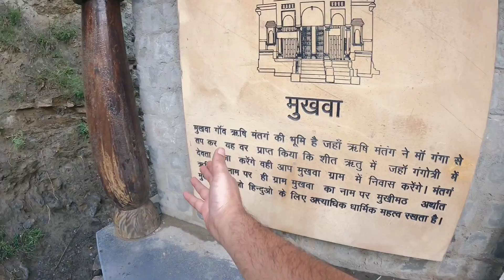Solo CAR Camping in HEAVY RAIN | Harsil Valley EP02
EPISODE 02
Every year on the auspicious occasion of Diwali the idol of Ganga is brought down to a
temple in Mukhba with a procession of
devotees.

Hans Portable Gas Stove

Vlogging Gadgets 👇
Vlogging Camera
Cinematic Camera -
Photography Camera -
Camera MIC -
Go PRO 9

Music Credit - Divyansh
Flute- Divyansh Shrivastava
Rearranged, Mix & Mastered By Divyvesh Mandal
Studio - M Digitals